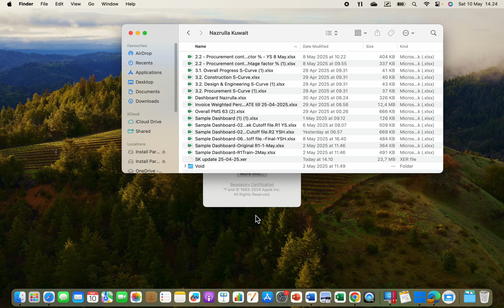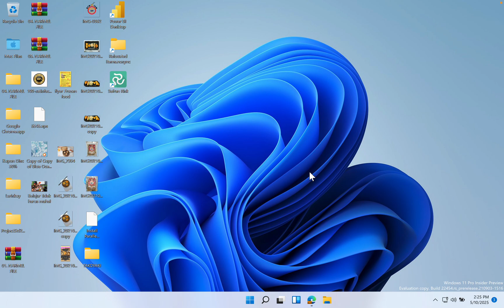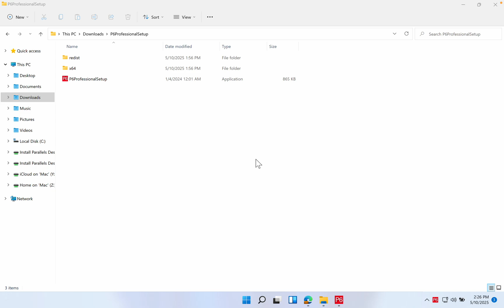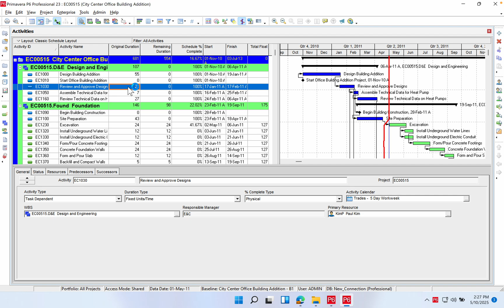Primavera P6 on macOS? DREAM COME TRUE! (Full Guide + Reaction)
After years of waiting and wishing… I finally made it happen!
In this video, I share my step-by-step journey to successfully install Primavera P6 on a MacBook Pro using Parallels Desktop.

📌 What you’ll learn in this video:
✅ How to set up Parallels Desktop on macOS
✅ Where to download Oracle Primavera P6
✅ Full installation walkthrough
✅ Live reaction to running P6 on a Mac for the first time!
✅ Tips for project planners who want more flexibility without giving up their Mac!

No more switching to Windows just to build your schedule. If you're a project engineer, planner, or scheduler who's been stuck waiting for a solution — this is the video for you.

📣 Have questions or want to try it yourself?